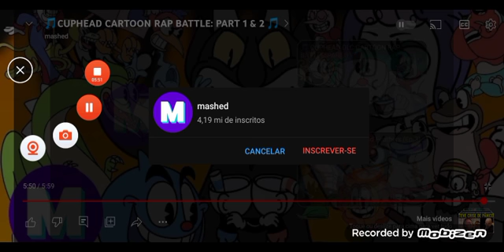a abertura de shicrinho e caneco